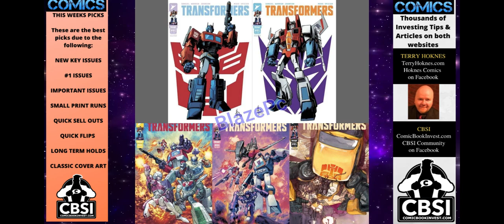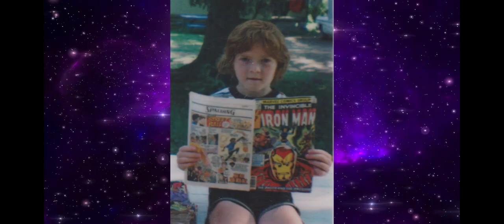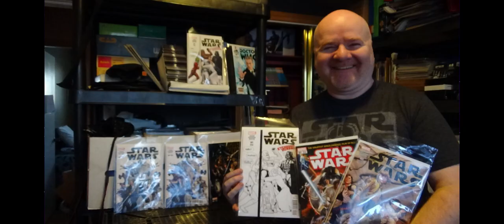2023 11 November 1 New Comics Hot Picks NCBD Week Episode 390 comic book speculation Artgerm White W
1st appearance of Gutterball in Spider-Boy
Terry Hoknes picks the winners 99% of the time!     Do you agree with these picks?
Thanks everyone for your support of my comic videos weekly since 2013 !
let us know if you find any of these books in your LCS.
These are the hottest new comic books being released this week !
Best chance of selling out, going up in value and becoming future key issues
AND Hoknes Comics on Facebook
AND CBSI Community on Facebook
Thousand of articles and tips for collecting comics at all these sites
If you want more tips and info on hot new comics sign up to the amazing